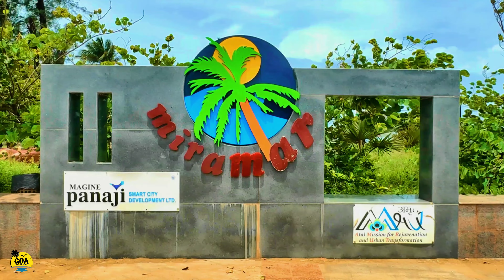Miramar Beach Panjim Goa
video by Edward Antonio Lopes
see Goa through my Lens